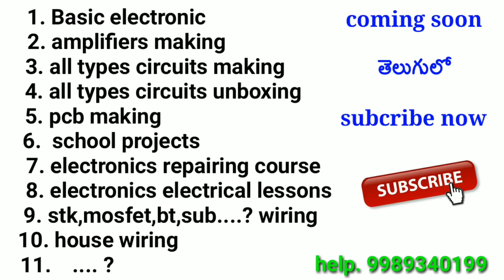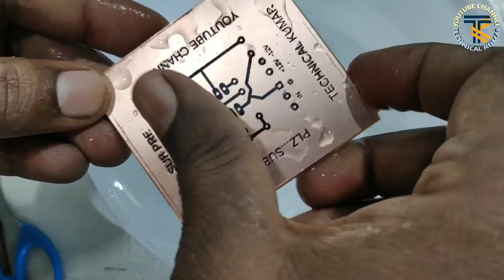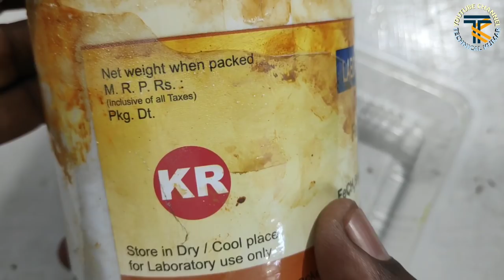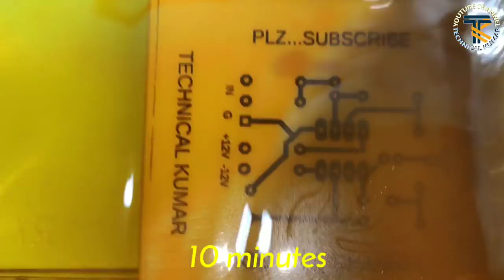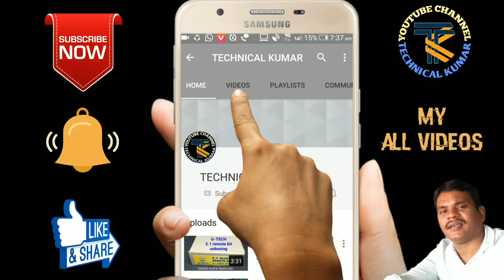how to make a pcb at home || pcb etching